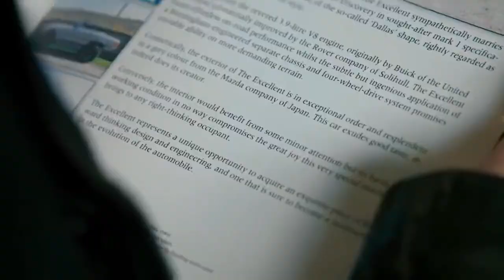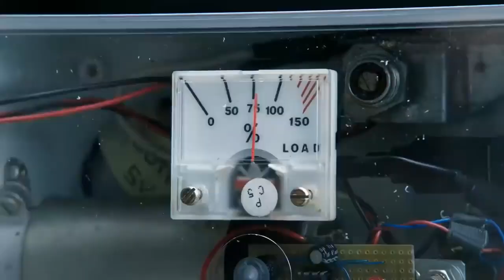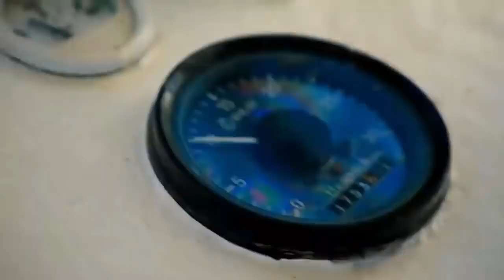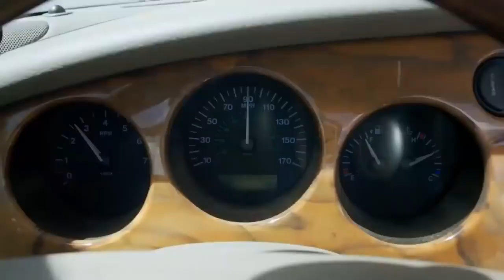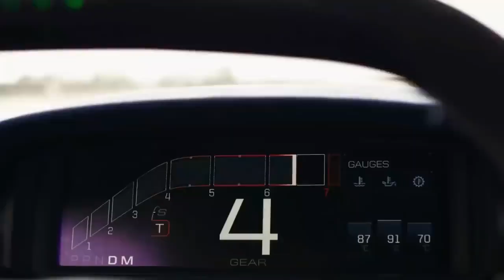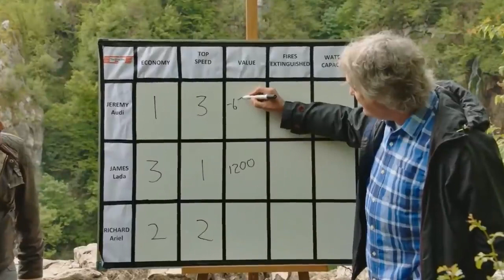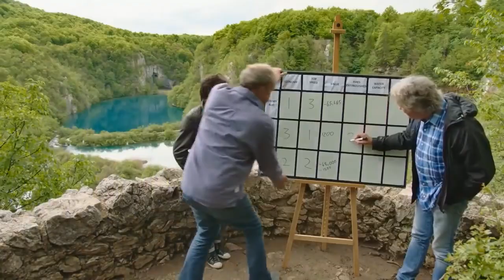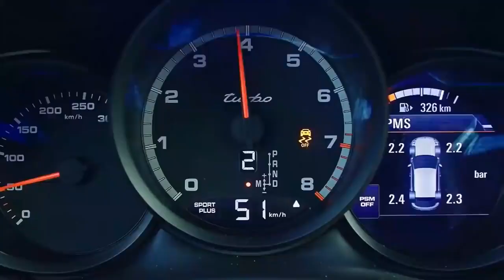The Grand Tour BEST BITS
Jeremy Clarkson, Richard Hammond and James May travel the globe as the hosts of this Amazon original series.

At each location -- including Johannesburg, Lapland, Rotterdam, Stuttgart Whitby, Scotland, California, Nashville and Dubai -- the team films inside their giant traveling tent instead of a studio.

In amazing places around the world, the hosts attempt extraordinary things, like becoming special forces soldiers at a secret training base, taking a powerful car on a test track, and going on the traditional gentleman's tour of Italy.